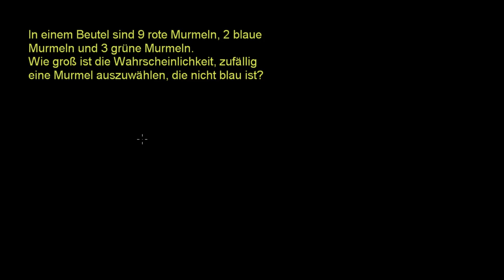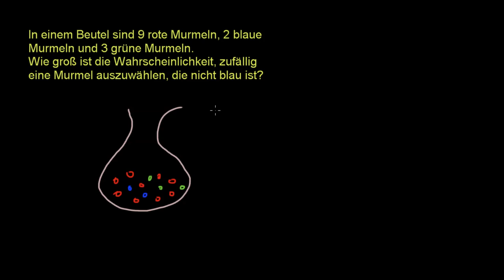Wahrscheinlichkeitsrechnung 3 - Weitere einfache Beispiele